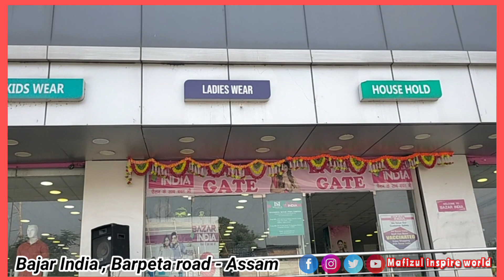newvlog Bajar India shopping mall, Barpeta road Assam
Please support me to more updates 🤝🤝🥰🥰